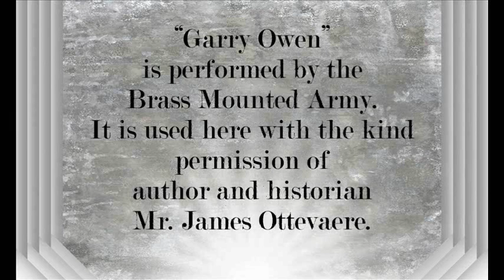Chief Thunderhawk at Fort Abraham Lincoln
Thunderhawk was a prominent Hunkpapa Lakota Chief.  He isn't as well known as Gall, Crazy Horse, Rain in the Face, Red Cloud, or Sitting Bull.

Thunderhawk is credited (along with Mrs. Picotte-Galpin) for saving the life of Father Jean Pierre DeSmet during the 1860s when the Northern Plains became violent.

Thunderhawk was a part of the Sioux Delegation that went to Washington DC in 1888.